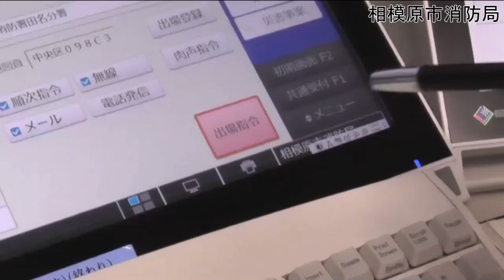相模原市消防局「消防署庁舎見学動画」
相模原市消防局では、新型コロナウイルス感染症防止対策の観点から、例年どおりの消防署見学が実施できない状況となっているため、本見学を必要とする小学生（社会科で見学に来庁する３年生）等を対象とした、消防士の仕事内容を学ぶための動画を作成しました。